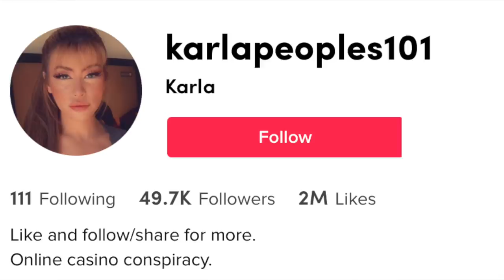ALGO MUY TURBIO Y PREOCUPANTE está pasando en este sitio de INTERNET 😥 no entren!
Los quiero :)!